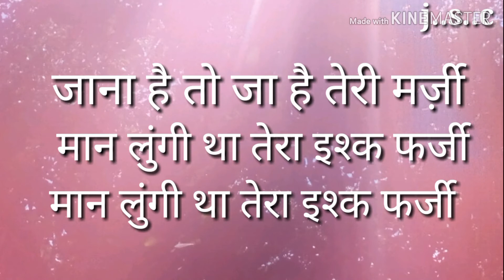Song... Ishq Farzi... Lyrics in Hindi.. Jannat Zubair